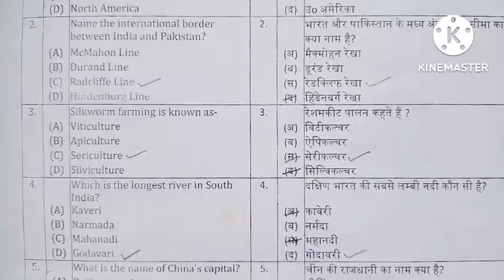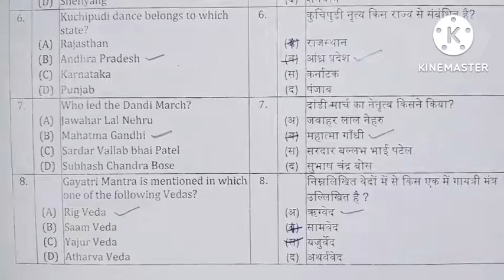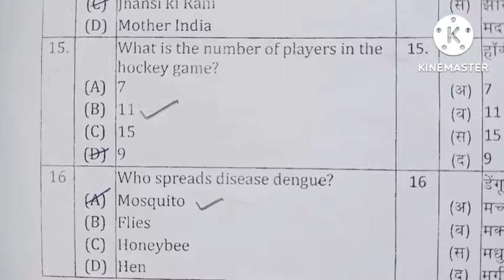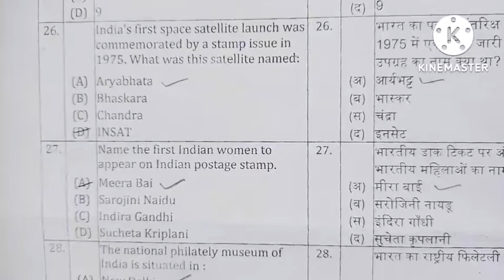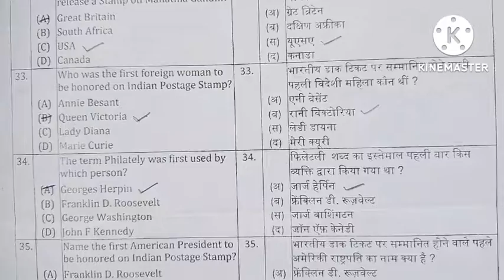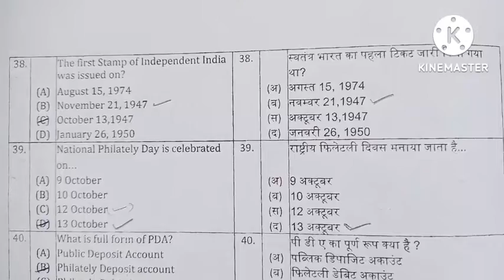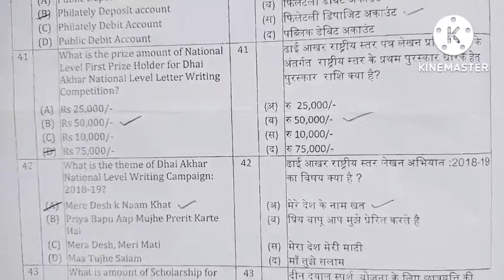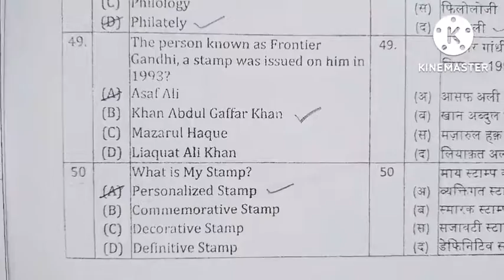Deen Dayal SPARSH Yojna -2018 scholarship exam solved question paper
Deen Dayal SPARSH Yojna exam-2018
UP Circle
Original question paper
Original question paper with solution
solved question paper DDSY-1018
Multiple choice questions by India Post.

deen dayal sparsh yojana quiz